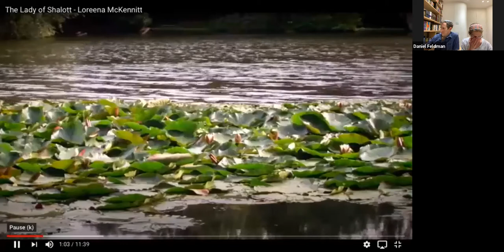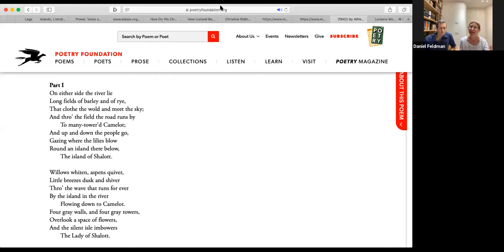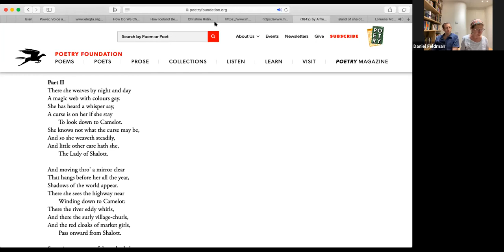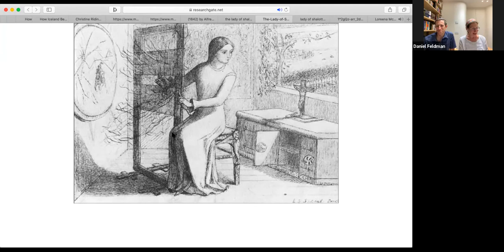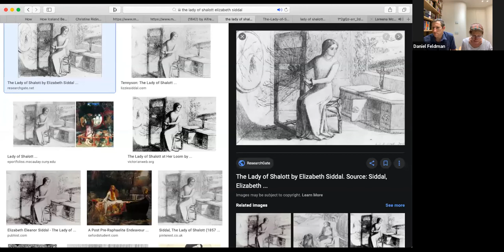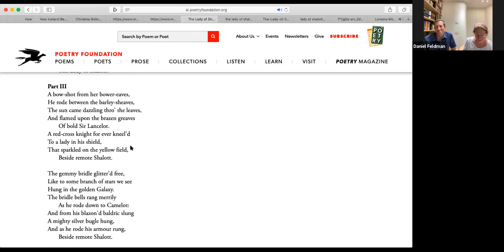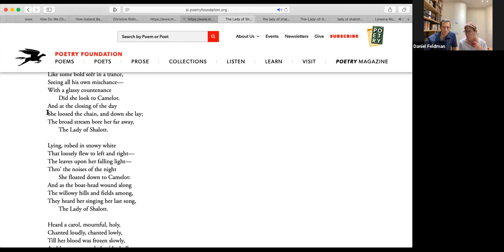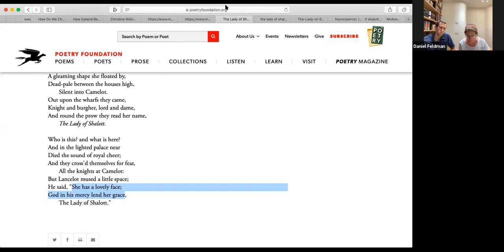Lecture on Tennyson's The Lady of Shalott (1842 version)